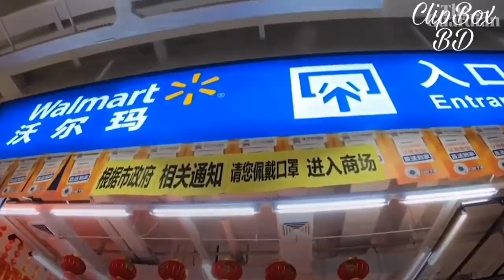কি চলছে উহানের হাসপাতালে। The current state of wuhan hospital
চীনে বর্তমান করোনা ভাইরাস সংক্রমণের আছে সারা দেশটি। আর এই ভাইরাস টির উৎপত্তি স্থান চীনের উহান শহর থেকে। চীনের উহান শহর একটি বাণিজ্যক শহর। কিন্তু বর্তমান উহানের অবস্থা কেমন দেখুন।

ClipBox BD এই চ্যানেল দেখানো হবে বিভিন্ন রকম ভিডিও। যা মানুষ কে আনেক কিছু জানতে সহায়তা করবে। প্রতিটা ভিডিও তে ভিডিও ফুটেজ সাথে থাকবে তার তথ্য চিত্র।